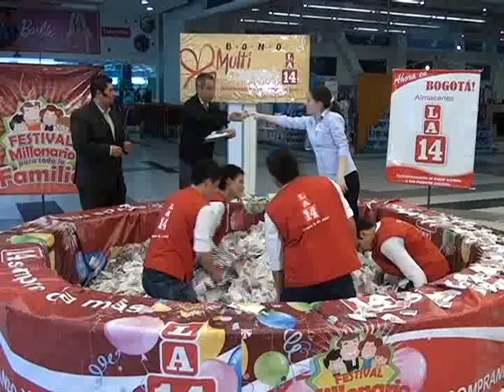SOR 02 MAYO Bogota 09